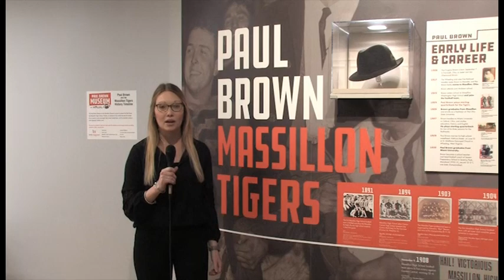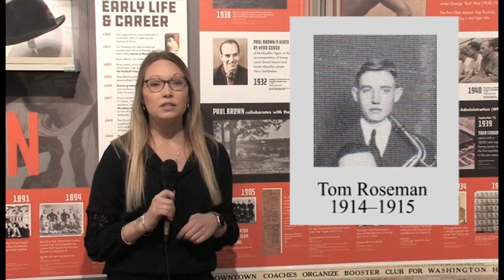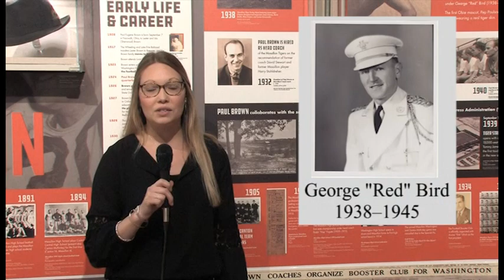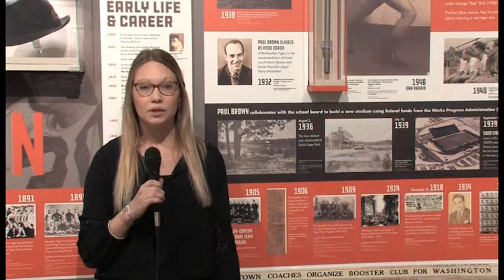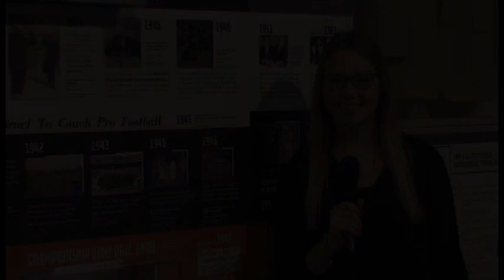Massillon Tiger Swing Band 1914-1941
Join Curator of Football Heritage Bailey Yoder on a journey through the history of the Massillon Tiger Swing Band from 1914 to 1941.
Enjoy this video as part of our cultural collaboration efforts with area museums.

The Massillon Museum is temporarily closed due to COVID-19 concerns.  After Ohio Governor Mike Dewine's decision to close the public and private schools, we feel this is in the best interest of our staff, patrons, volunteers, and the community at large, to maintain the health and safety of our community at large.

Massillon Museum is a cultural hub where art and history come together.  It is a reflection of the community's past and present. It is imperative during this public health concern that we remain accessible to you, our supporters, by way of our online resources.

The Massillon Museum is temporarily closed to the public as we want to do our part in keeping the community safe.  We have organized with other area museums to bring content directly to you that can be enjoyed from the comfort and safety of your own homes or offices.
You can visit anyone one of our partners daily at Noon, Monday through Saturday for content to inform, engage, and entertained:

Our Museum peers:
McKinley Presidential Museum & Library
Canton Museum of Art
National First Ladies Library
Pro Football Hall of Fame
Dennison Railroad Depot Museum

We wish you all to be safe and well!

This situation is ongoing and information is subject to change. Please use our website and social media to receive the latest updates.